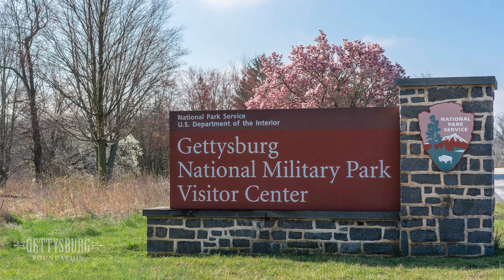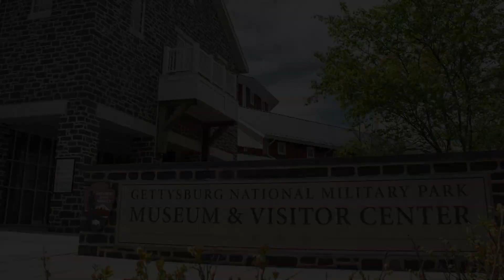2023 Giving Tuesday: The Gettysburg National Military Park Museum & Visitor Center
It’s Giving Tuesday! All proceeds raised today will be dedicated to the Gettysburg Foundation Endowment Fund.

The Gettysburg National Military Park Museum & Visitor Center has served as a gateway to the battlefield for the last 15 years. There are countless efforts inside of this remarkable site that fulfill our preservation and education mission.

Donate to the Gettysburg Foundation Endowment Fund to provide for these initiatives and more for years to come!